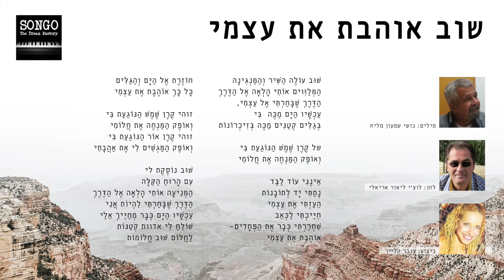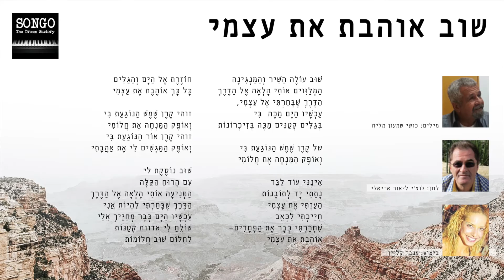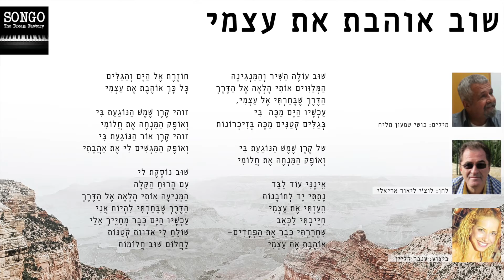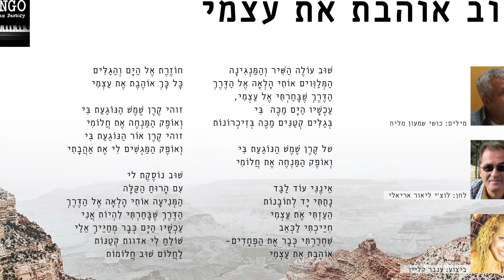ענבר קליין- שוב אוהבת את עצמי (מתוך אלבום "שיר-א-שיר: תעוזה, תובנות, בגרות")